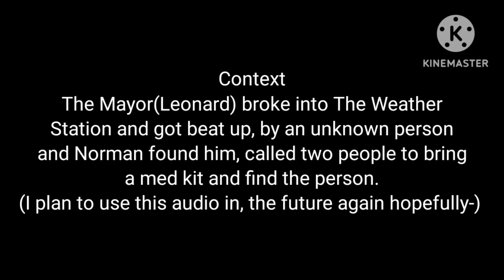¦¦Hello Neighbour: How Ironic... And Don't Say It To Them¦¦